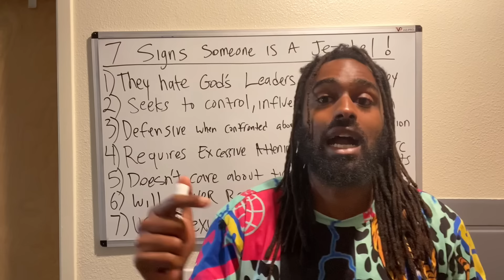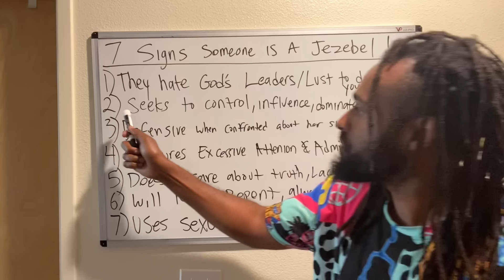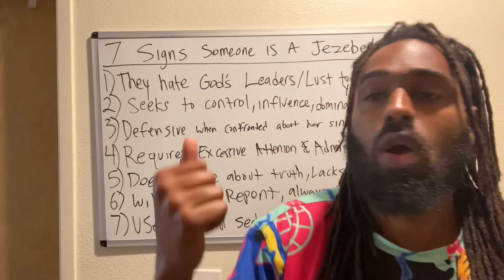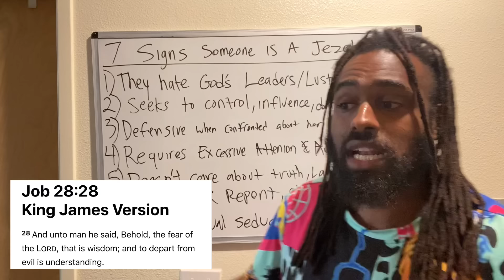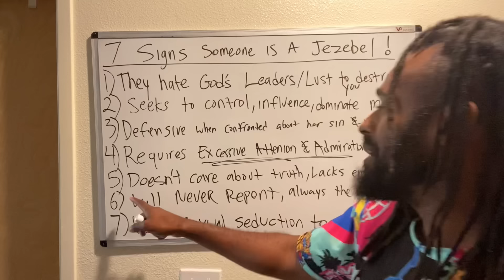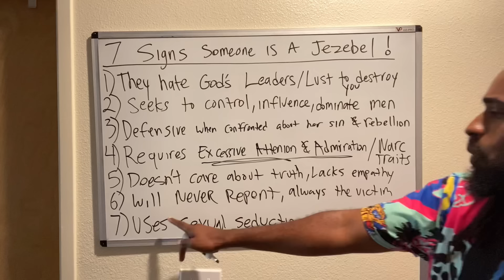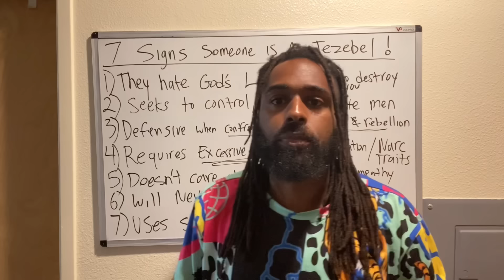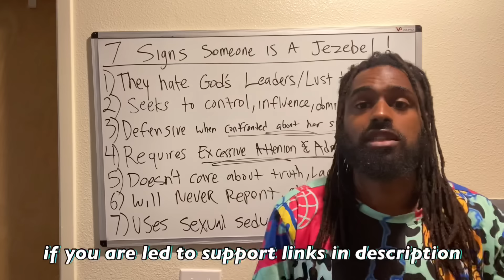7 Signs Someone Is Possessed By The Jezebel Spirit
This video goes over what is a jezebel spirit and the 7 Evil Traits of the Jezebel Spirit. Never Tolerate The Spirit of Jezebel - Its Much More Powerful Than You Think!

signs of a jezebel signs jezebel bible jezebel what does the bible say about jezebel spirit of jezebel